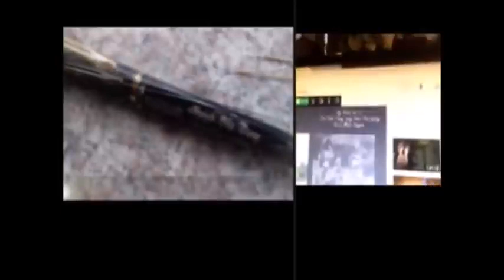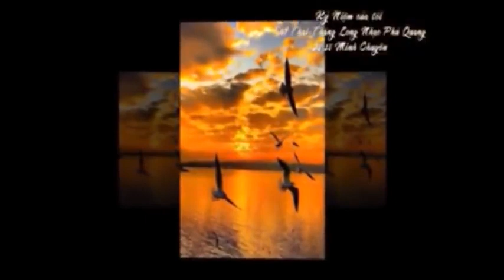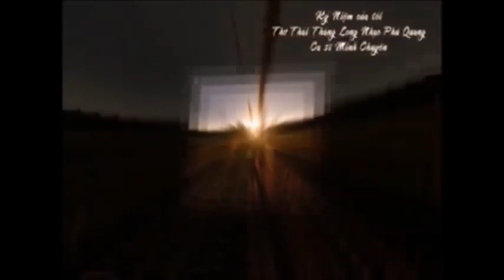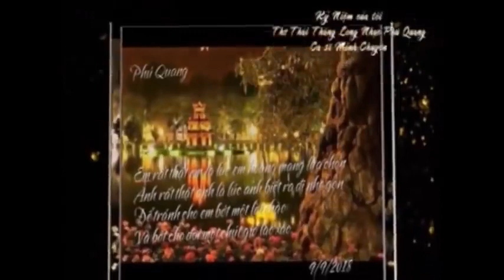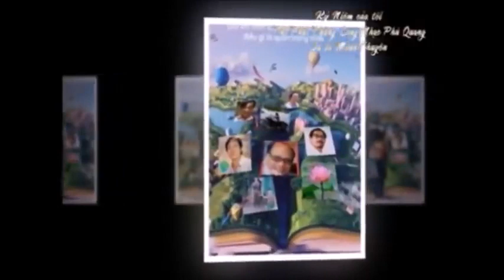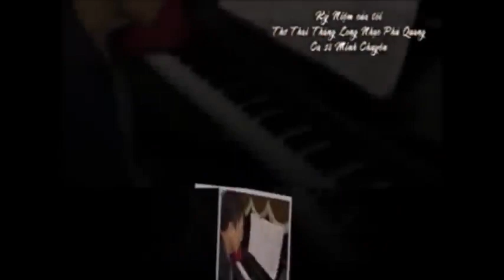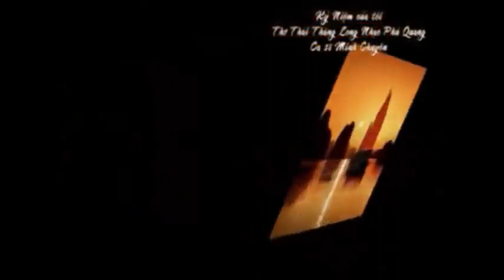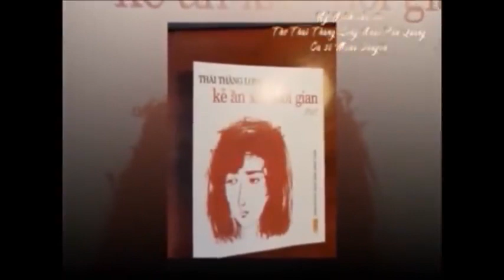Kỷ Niệm của tôi Ngày cuối năm nghe nhạc Phú Quang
Kỷ Niệm Của Tôi
Thơ Thái Thăng Long
Nhạc: Phú Quang
Ca sĩ :  Ngọc Anh

Kỷ niệm của tôi dòng sông thành phố
bạn bè tôi gục ngã dưới chân cầu
tuổi 20 chưa một lần hò hẹn,
tuổi 20 chưa một vòng tay yêu thương,
chỉ có nỗi nhớ quê hương xanh màu lính
và giấc mơ một lần về trên con đường nhỏ
để nghe tiếng mẹ ru xao động trưa hè...

Ôi giấc mơ nhỏ nhoi
Giấc mơ quá nhỏ nhoi
Bao nhiêu năm rồi chiến tranh đã rời xa
Bầu trời vẫn xanh như thuở nào
Quá xa rồi còn ai quên ai nhớ
Người con gái vẫn hồn nhiên đùa trong nắng sớm
Một ngày sau những bon chen
Một mình bên ly rượu đắng
Kỷ niệm của tôi ùa về
Một dòng sông loang dòng máu đỏ